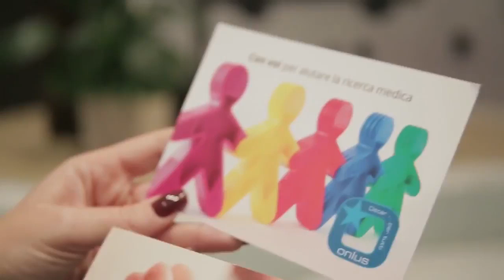Samo Diana Venturato